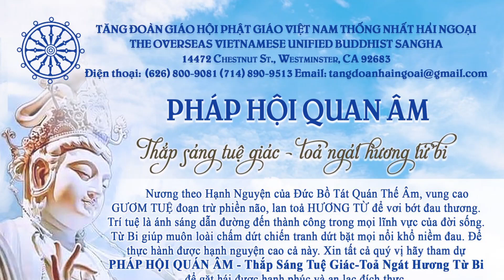Thong bao khoa Tu Mua Thu 2022 cua Tang doan